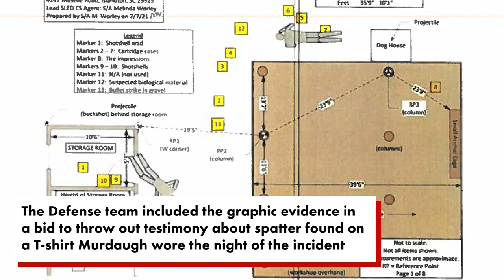Gruesome forensic report: Paul Murdaugh’s brain was blown out, mom Maggie shot 5 times | NY Post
Gruesome new details have emerged about the brutal murders of disgraced South Carolina legal scion Alex Murdaugh’s wife and son — including how the boy’s brain was blown out of his head.

Murdaugh’s own legal team included graphic crime scene detail in a legal filing trying to get evidence thrown out before the once-powerful lawyer’s double murder trial starts on Monday.

It included images from the dog kennels where Murdaugh said he found his wife, Maggie, and their 22-year-old son Paul after they were blasted to death on June 2, 2021.

Maggie, 52, was found face down after being shot five times with a rifle, according to a report by forensics expert Kenneth Kinsey, who suggested three of the blasts were while she was standing.